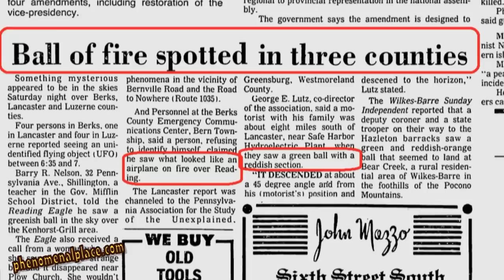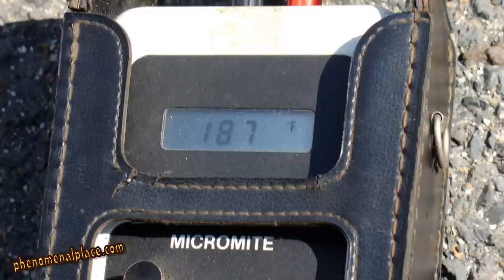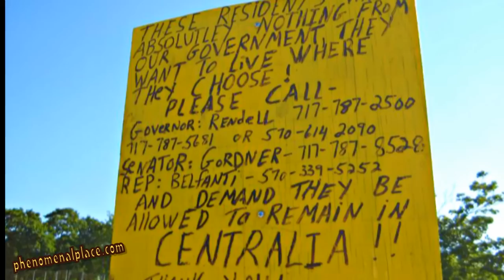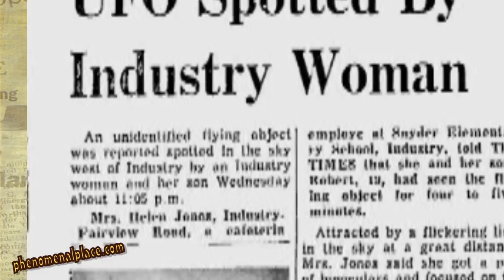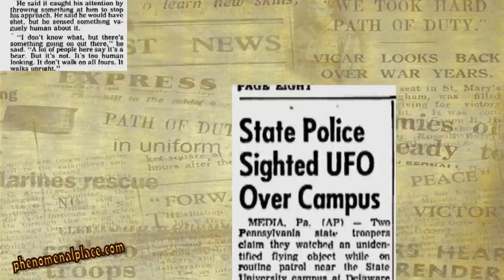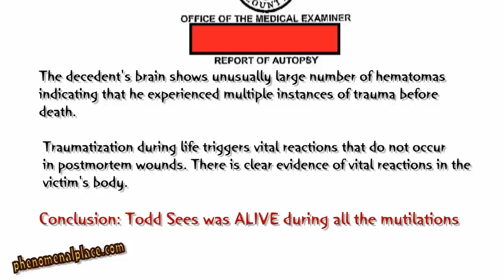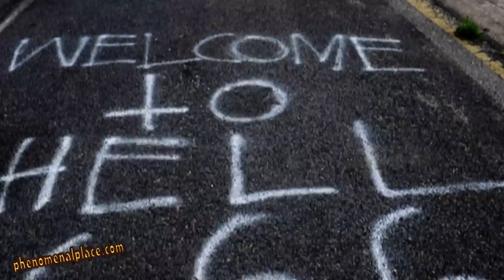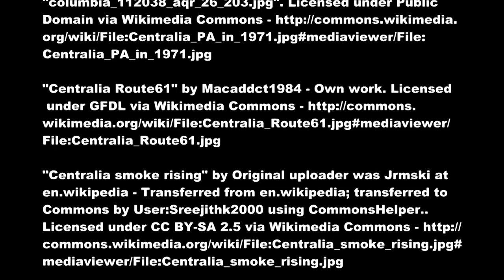Centralia, PA - The Real Silent Hill Haunted By Aliens?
Let’s take a look at this bizarre ghost town called Centralia in Pennsylvania. In this video, I will show you smoke coming out of the ground, aerial view of an abandoned highway and weird sinkholes large enough to swallow human beings. But more importantly how this abandoned borough seems to be connected to some unusual alien and UFO activity.
People from nearby cities refer to Centralia as the Real Silent Hill because the horror movie Silent Hill was inspired by this town.  Centralia was once a bustling town but guess how many people live here today? 10 People! Yes, just 10 people, but 50 years ago more than 2700 residents lived happily in Centralia which had 7 churches, 5 hotels, movie theaters, a bank and several schools. So, what happened which could cause people to leave this city?
The official story is that in 1962, firefighters were hired to clean up the town landfill right next to this Odd Fellows Cemetery. The firefighters set the dump on fire as usual, but failed to extinguish it on time. This fire slowly spread underground through a hole in the rock pit and ignited the abandoned coal mines beneath Centralia. This is the reason why you are seeing smoke or steam coming out of the ground because the coal mines are still burning underneath. If you put your hand here, you can clearly feel the heat and guess how long is this fire going to burn?  Experts say that it is going to burn for the next 500 to a 1000 years. The temperature increases to over 200 degrees Fahrenheit just a few inches below the ground. And you can see that when I take my camera real close, the steam coming out of the ground is gonna make my lens foggy.
Now, people complained about their health because of poisonous gases and pollution but lived here until 1981 when a dramatic incident happened. A twelve year old Todd Domboski was playing in his grandma’s backyard when the ground caved in under him and he fell into this sinkhole that was 12 feet deep. The worst part was it was 350 degrees inside and all he could breathe was carbon monoxide. Luckily, his cousin Eric Wolfgang saw his orange hat bobbing inside this hole and pulled out the half-dead boy.
This incident got national attention and the Government started to move people out of Centralia. Most people except a few families have moved out and the zip code of Centralia which was 17927 was canceled by the Postal Service in 2002. Here you can see a signage near the hilltop condemning politicians for trying to evacuate the remaining 10 residents. It reads “These residents want absolutely nothing from our government; they want to live where they choose! Please call the Governor and Senator and demand they be allowed to remain in Centralia”.
Now here is the aerial view of a deserted highway.  What happened here? How can this road that stretches for a few miles be completely abandoned and is now filled with graffiti and huge cracks? This used to be the original route 61 where thousands of cars drove through every day. Huge sinkholes this started appearing randomly and officials kept repairing them as quickly as possible.  However, once a piece of the road completely caved in almost burying an entire car that was passing by and authorities decided to close this road down for good. A massive fire is still burning underneath this abandoned highway.  People have reported weird sounds and strange blinking lights near this roadway  during night time. Today, teenagers refer to this place as the “graffiti highway” or the “Silent Hill Road”. The officials had to construct an alternate route in 1993 which you can see from this aerial view.
UFO sightings have been on a steady increase ever since most people moved out of Centralia about 30 years ago. Quite a few people who drive through Centralia have experienced strange flying objects hovering above the abandoned highway.

Another extremely weird incident happened on August 6, 2002. 20 miles away a man named Todd Sees went missing in Northumberland County. His autopsy report says that his ears, eyes and inner throat had been removed with surgical precision. His sexual organs, anal area, and parts of his intestine had also been cored out as if by an advanced suction device. What’s even worse, the autopsy report says that Todd Sees was alive when all this mutilation was going on.
Who could have done this to him? Today, we dissect smaller animals when they are alive and perform similar experiments in the name of scientific research. This is called vivisection. Who could have the capability to perform such experiments on live human beings?

Thanks to:

Amanda McShane, Northumberland county, PA.